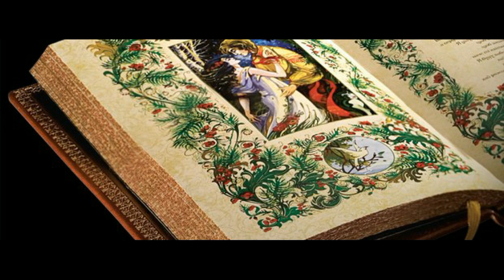Прочитанные книги ноября и декабря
Михаил Булгаков. Белая гвардия
Леся Українка Лісова пісня -Леся Украинка.ЛЕСНАЯ ПЕСНЯ
Українка Леся - Бояриня -укр на русском Боярыня- Леси Украинки
Пантелеймон Кулiш. Чорна Рада на укр - на русском Пантелеймон Кулиш - Черная рада